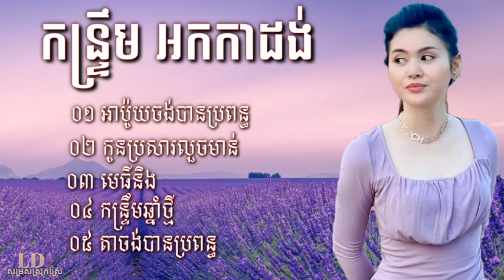អកកេះ ចង្វាក់កន្ទ្រឹម អាប៉ូយចង់បានប្រពន្ធ អកកាដង់ កូនប្រសារលួចមាន់ អកកាដង់ថ្មីៗ